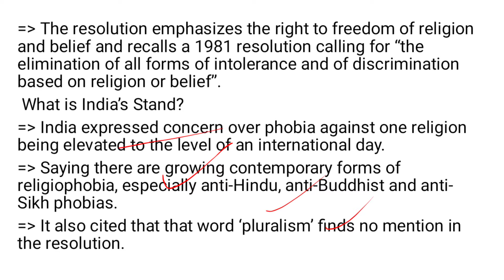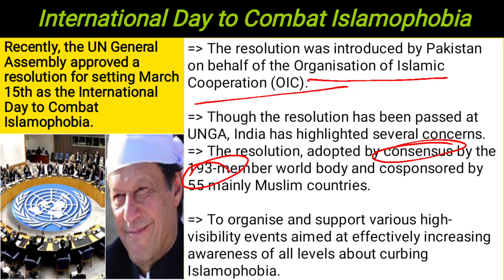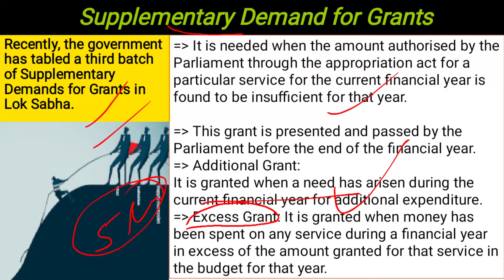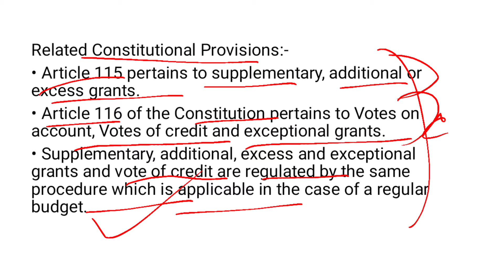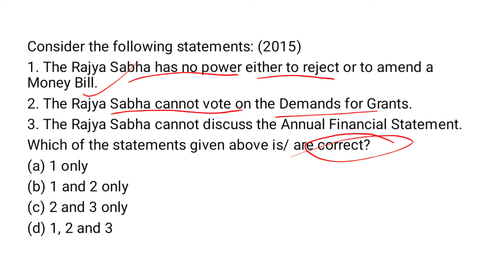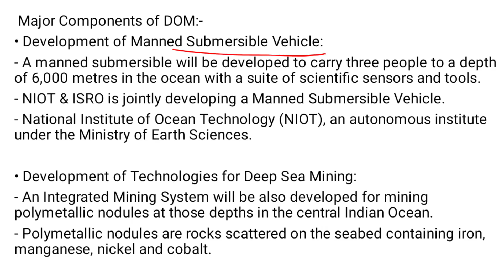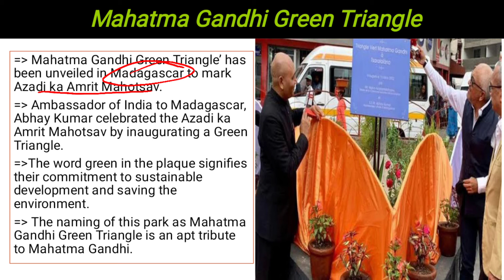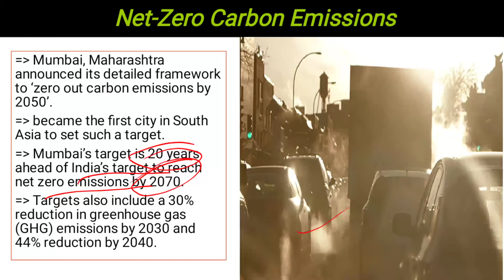DailyCurrent Affairs 18 March 2022/SURBHI SHARMA|BANK/SSC/UPSC/NDA/EPFO/ARMY_GD/ALL_GOVERNMENT_JOBS